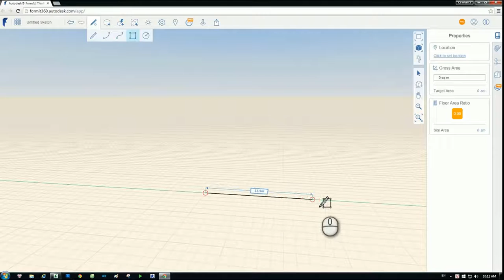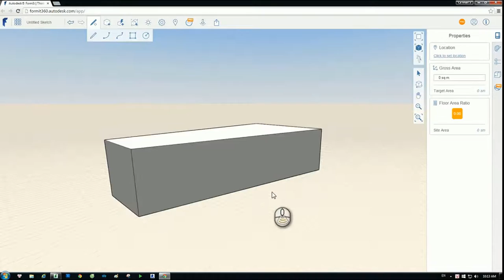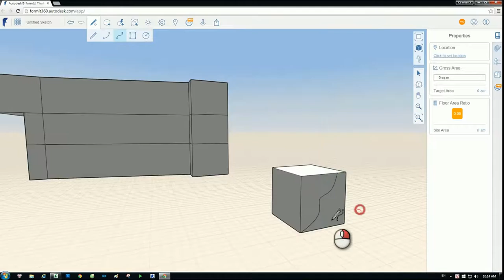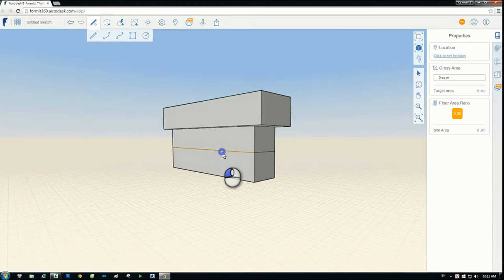[HỌC FORMIT360 FREE] - Bài 07: Tạo khối và cắt khối